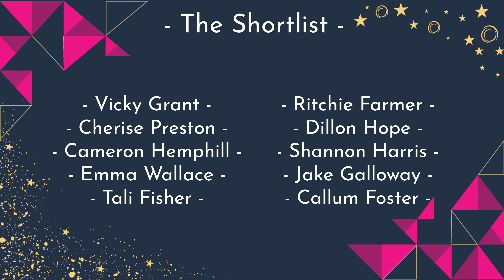The FCSA Outstanding Performance Award Shortlist 20/21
Jade announces the shortlist for this years FCSA Outstanding Performance Award for 2020/21.

This award recognises those that have achieve our Gold Awards throughout the year in devoting their time to help others. This year it also recognises students who have been nominated by the College's Inclusion team as excelling during the coronavirus pandemic.